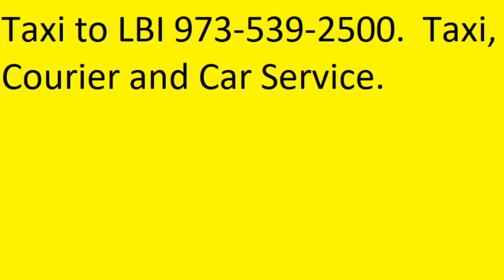Taxi to LBI .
Taxi, Car Service and Courier to Long Beach Island.  Open 24 hours.